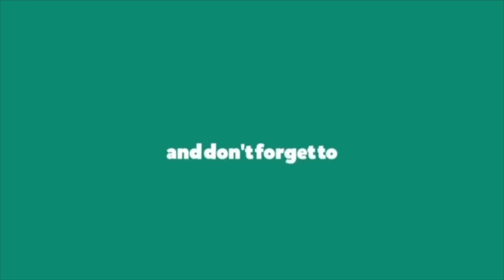DaniLeigh - Easy (Remix) ft. Chris Brown REACTION VIDEO | THE KTV FAMILY